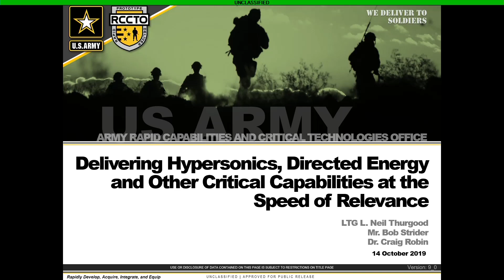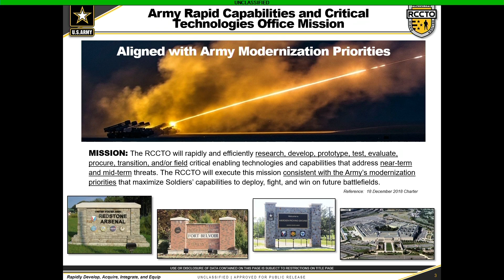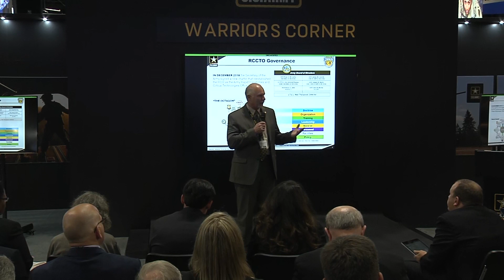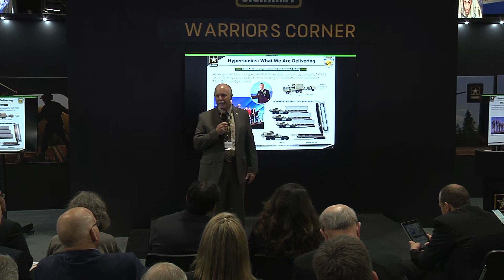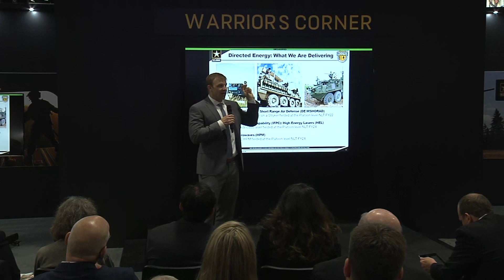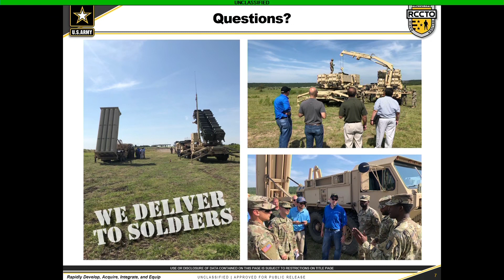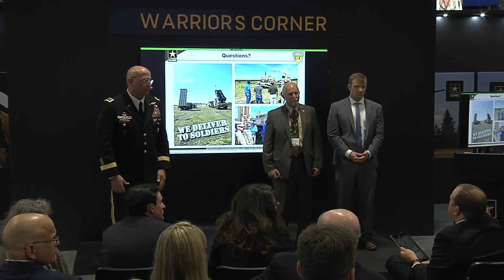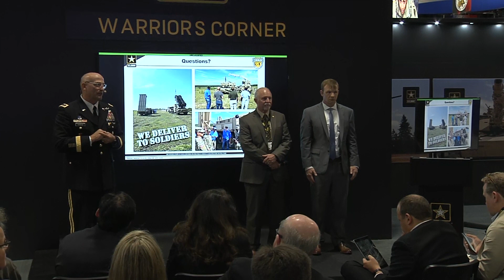Warriors Corner: Delivering Hypersonics and Directed Energy at the Speed of Relevance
Speakers

LTG L. Neil Thurgood, Director of Rapid Capabilities and Critical Technologies Office

Bob Strider

Dr. Craig Robin